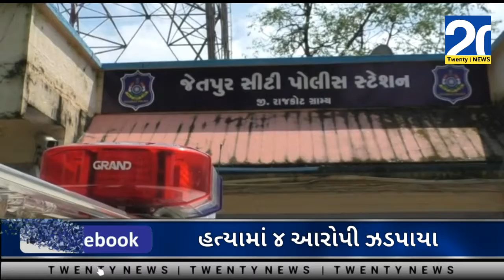જેતપુર: ફટાકડા ફોડવા મામલે થયેલ હત્યામાં ૪ આરોપી ઝડપાયા | Twenty News